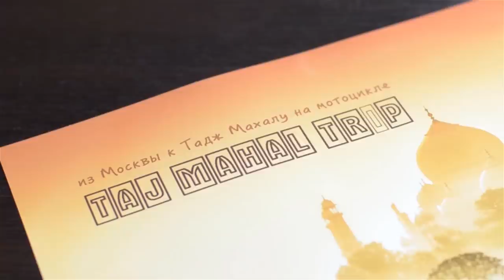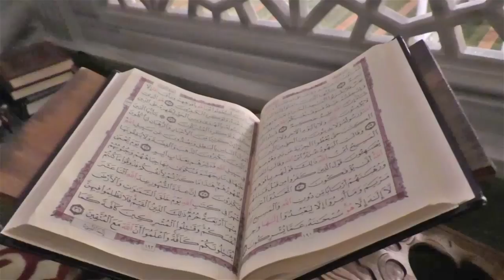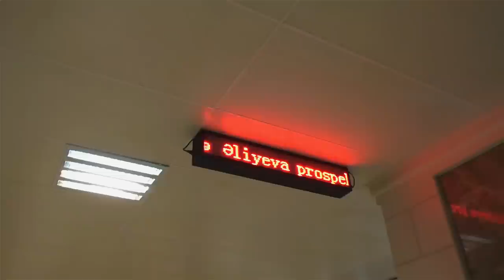Мотопутешествие в Индию часть 1. Азербайджан, Иран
Путешествие на мотоцикле из Москвы в Индию осенью 2016г.
Путь пролегал из России  через Азербайджан, Иран, Пакистан, Индию.

Traveling on motorbike from Moscow to India autumn 2016.
Russia - Azerbaijan - Iran - Pakistan - India